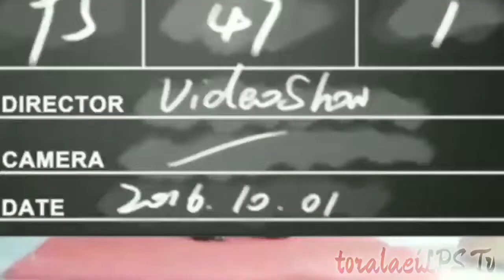LPS Everybody Wants To Be Famous ft. ToralaeiLPS Tv | music video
Evo ga!
Novi collab i to sa tori
Nadam se da vamse sviđa ;)